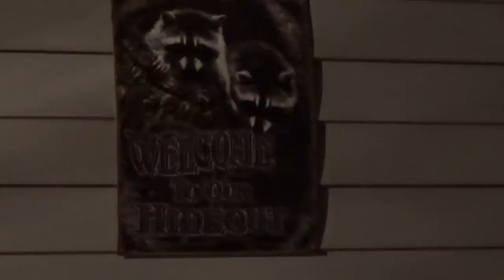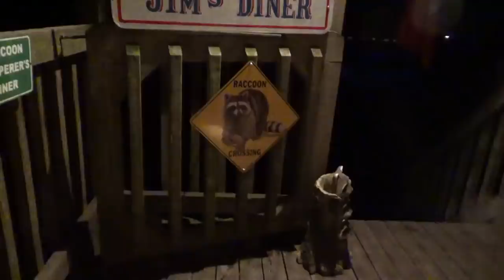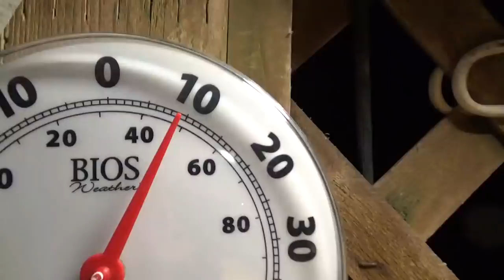Wednesday With Scooter